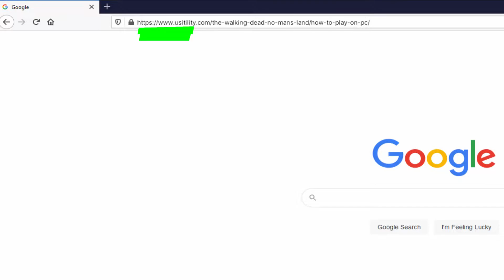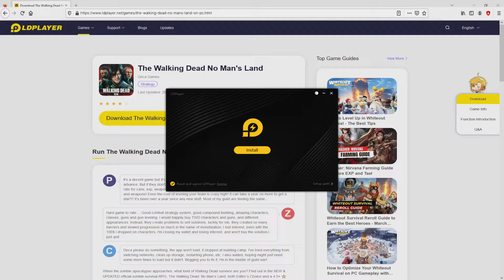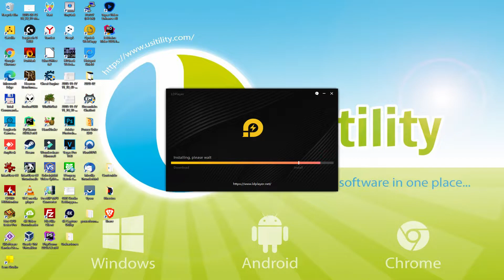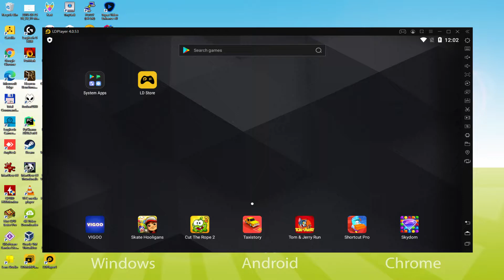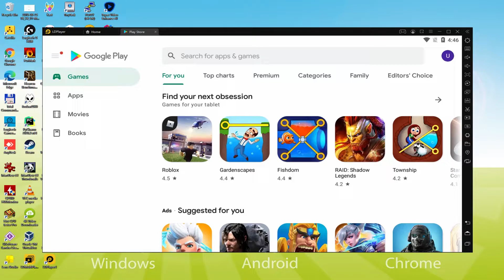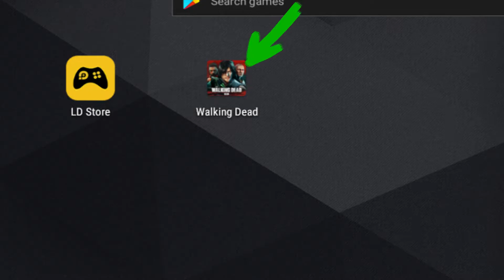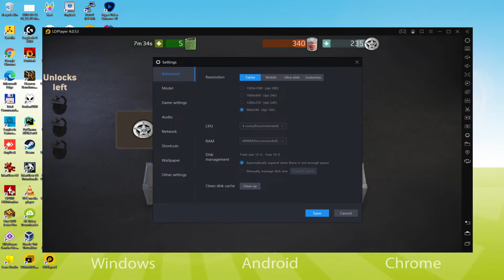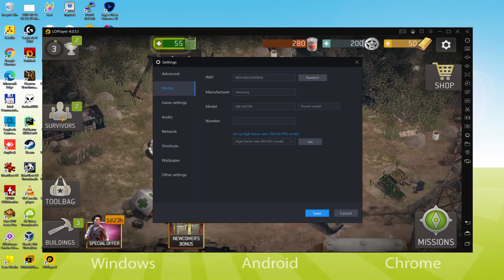🎮 How to PLAY [ The Walking Dead No Man's Land ] on PC ▶ DOWNLOAD and INSTALL Usitility2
How to play The Walking Dead No Man's Land on PC Download ▶ Windows 10/11/7/8

⚠⚠⚠ IMPORTANT ⚠⚠⚠ This method is for playing the free The Walking Dead No Man's Land Android game on PC. It will install the official and legal version of The Walking Dead No Man's Land from the Play Store. If you want to buy any item or object in the game, you will have to pay in the usual way, i.e. using PayPal, Credit/Debit Card, etc.

00:00 Intro
00:24 Go to LDPlayer website
01:16 Download The Walking Dead No Man's Land on your Windows PC
01:33 Launch the installer of The Walking Dead No Man's Land
01:48 Customize installation and change the install directory
02:13 Install The Walking Dead No Man's Land on your PC
03:49 How to launch LDPlayer from the Windows desktop
04:19 Sign in on Google Play
05:12 Accept Google Terms of Service
05:20 Create a backup on Google Drive of your emulated device
05:53 Install The Walking Dead No Man's Land on the LDPlayer emulator
06:34 Launch The Walking Dead No Man's Land directly from LDPlayer
06:49 How to adjust the volume of The Walking Dead No Man's Land
07:08 How to maximize the emulator screen
07:19 How to play at full screen
07:37 Customize LDPlayer keyboard options
08:00 How to fix The Walking Dead No Man's Land black screen problem in LDPlayer
08:35 How to change the game and emulator language
09:06 Receiving Email of new device connected to your Google account
09:44 Goodbye and greetings

Here are the instructions:

2) Click on Download The Walking Dead No Man's Land on PC
3) Run the installer downloaded
4) Accept the Windows permissions to run the installer
5) Click on "Install Now".
6) Login to Google Play
7) If the game installation does not launch automatically, click on the The Walking Dead No Man's Land icon on the LDPlayer desktop
8) Click the "Skip" button in the "Complete Account Setup" window
9) Click on the "Install" button
10) Click on "Open" and enjoy the The Walking Dead No Man's Land on your PC

The zombie apocalypse is approaching. Which survivor from the TV series The Walking Dead are you? Find out in the NEW and IMPROVED official RPG game about surviving among zombies - The Walking Dead: No Man's Land, which has earned an "Editor's Choice" award and a 4.5⭐ rating!

WHAT'S NEW?
NEW HEROES!
Long-awaited heroes Shane and Beth are now available in the game! Moreover, all survivors from the latest seasons of The Walking Dead - Alpha, Beta, Yumiko, and Princess - can be collected, upgraded, and sent to help your team of heroes from The Walking Dead!
NEW STORY CHAPTERS!
This is not the end yet! After completing the CHURCH chapter, the story continues... Angie's child needs your help!
NEW SEASON!
Watch the latest episode of The Walking Dead and play it the next day to experience the thrilling sensations again! Season missions are released weekly, simultaneously with fresh TV episodes!
Fight to the last breath against countless waves of zombies in the brand new game mode called "Last Stand"! How long can you survive?
NEW CHARACTER CLASS!
Turn to...

If you want to download The Walking Dead No Man's Land on PC it's very easy. Click on the above link, and follow the video instructions. LDPlayer, the Android emulator, will be installed on your PC so you can play easily on your Computer.

The Walking Dead No Man's Land is a mobile game, but you can download and play it on PC in a few minutes.